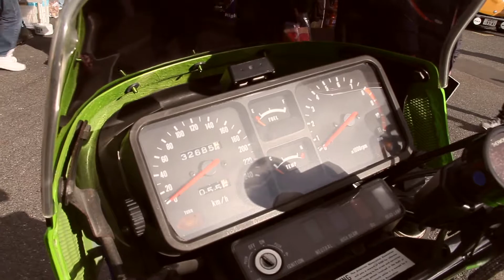OH! Six-Cylinder Kawasaki KZ1300 Custom Bike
おぉ！6気筒エンジンのカワサキKZ1300のカスタムバイクです。
デビルのサイレンサーが目立ちますが、ローソンレプリカ仕様もポイントです。

お台場旧車天国2017にて。
（このイベントはクルマもバイクもあるので好きです！）